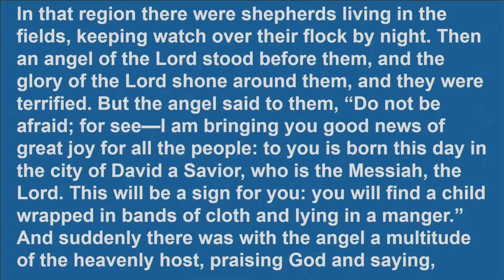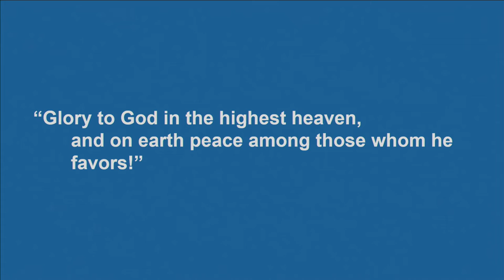"Call and Response", sermon by Rev. Terri Cofiell